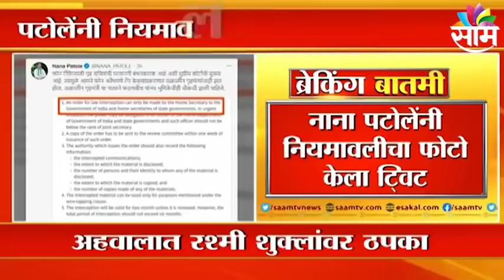Nana Patole on Devendra Fadanvis | फोन टॅपिंग प्रकरणात फडणवीस अडकणार ?;पाहा व्हिडीओ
Watch Latest News Updates on Nana Patole on Devendra Fadanvis | फोन टॅपिंग प्रकरणात फडणवीस अडकणार ?;पाहा व्हिडीओ